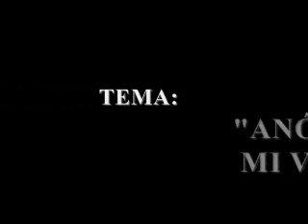Orquesta La Solución - Anónimo a mi vecina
El tema,vocalizado por Jaime(Megüi)Rivera,fue escrito por Jossie León y arreglado por Cuto Soto.Está incluído en el álbum "Una canita más"(1985),producido por Frank Torres para el sello TH.Además,forma parte de la compilación "Pura salsa",lanzada en 2006 por los sellos Universal y Rodven.